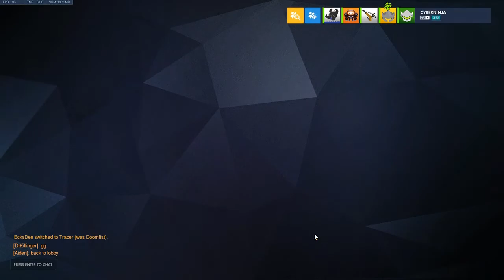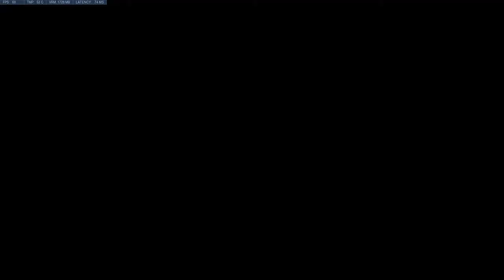2018.09.29 - Squad^3 vs Omnics Scrim: Off Healer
0-4 Loss for Squad^3
Busan 0:06 - L
Hollywood 16:08 - L
Volskaya 34:08 - L
Gibraltar 47:11 - L